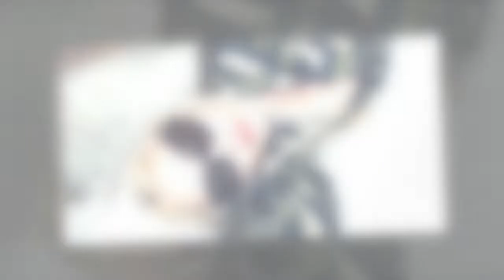Madonna continues slew of 'fetish' pics with provocative snap after 50 Cent jibe